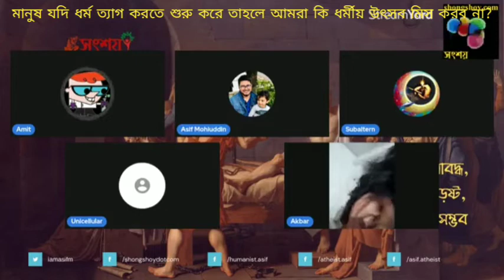মানুষ যদি ধর্ম ত্যাগ করতে শুরু করে তাহলে আমরা কি ধর্মীয় উৎসব মিস করব না? 17/04/2022